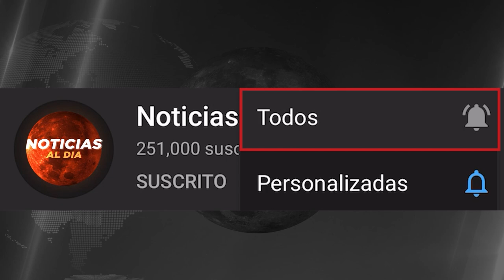AL3RTA MAXIMA NOTICIAS ULTIMA HORA HOY, RUSIA UCRANIA GU3RRA 25 FEBRERO 2023 ULTIMA HORA HOSTING HO